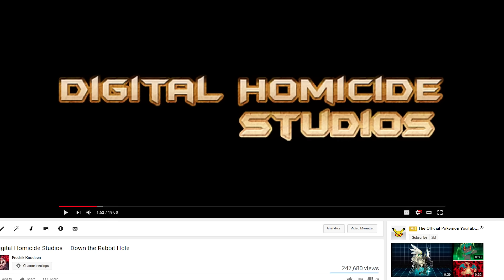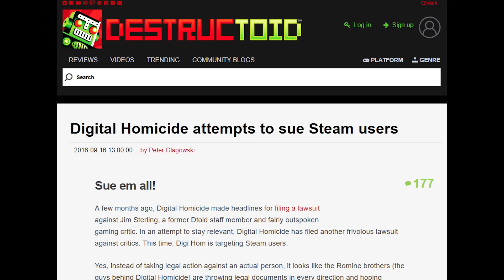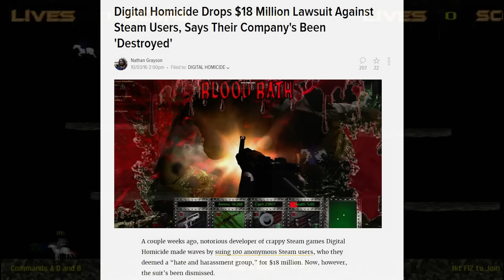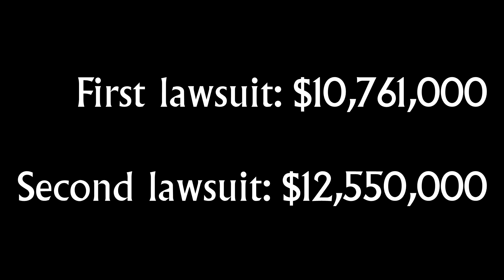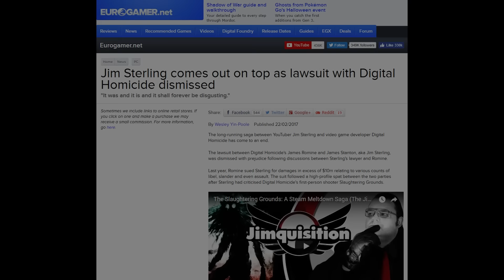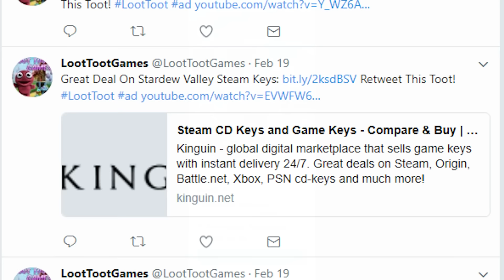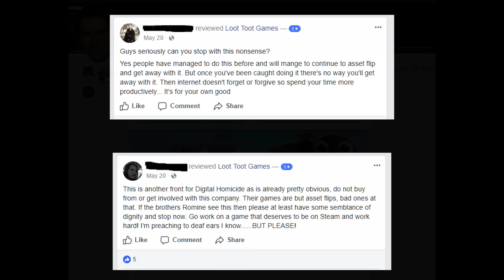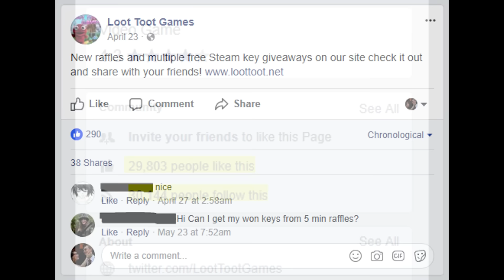Digital Homicide: Finale | Down the Rabbit Hole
On August 8th, 2016, I uploaded a video about Digital Homicide Studios, a universally reviled game developer, assuming their strange behavior was finished. I was wrong.